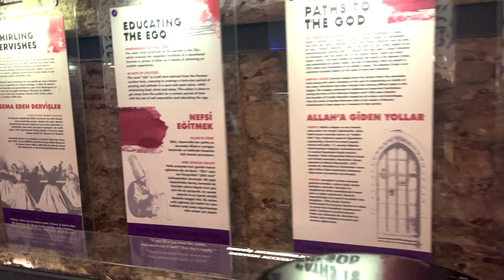THE RIGHT WAY TO SPEND MONEY AND BUY HAPPINESS!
In this video we talk about the best ways to spend money such that it brings you lasting happiness.

🚀 Reach out to a recommended & trusted Cross Border Tax Accountant (Aamir Jewani)
📚 Reach out to a recommended & trusted Canadian Immigration Consultant (Abdullah Balal)
✅ Use Remitly for immediate global money transfers and get 20$ off